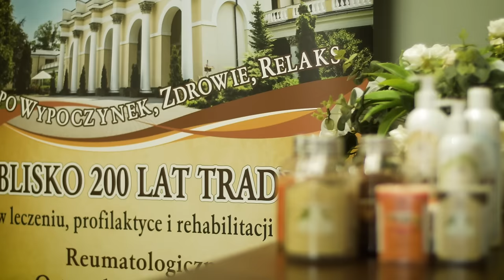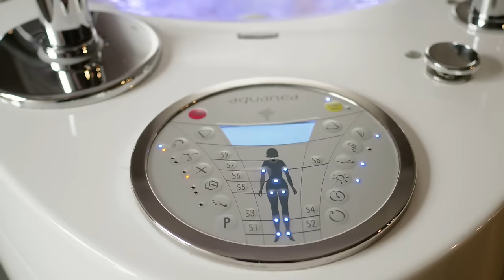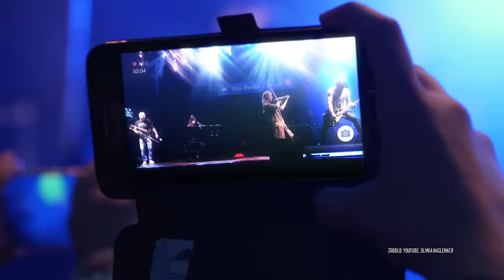Film promujący Uzdrowiskową Gminę Busko - Zdrój.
Film udostępniony przez Urząd Miasta i Gminy w Busku - Zdroju. Licencja Creative Commons Polska.